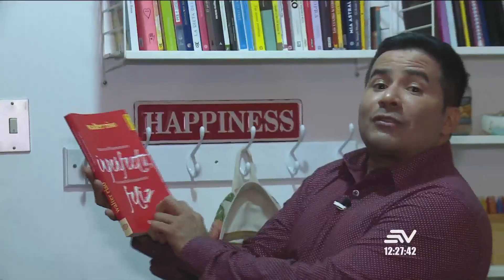¡Mare Cevallos, alista sus maletas para Estambul!